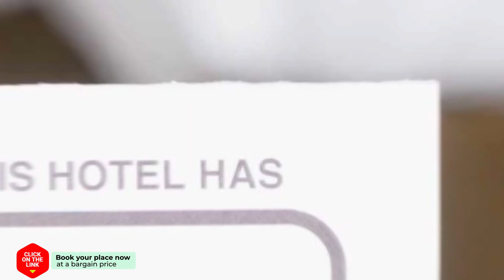The Prince Residence hotel review | Hotels in Chiang Rai | Thailand Hotels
The Prince Residence hotel video review. Hotels in Chiang Rai, asian 3 stars hotels.